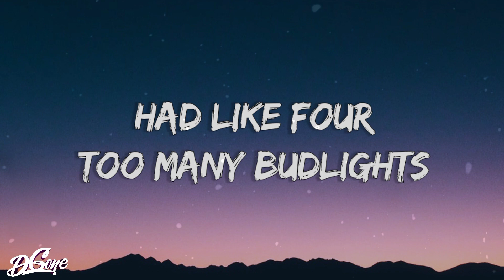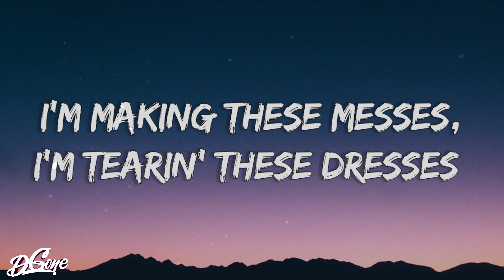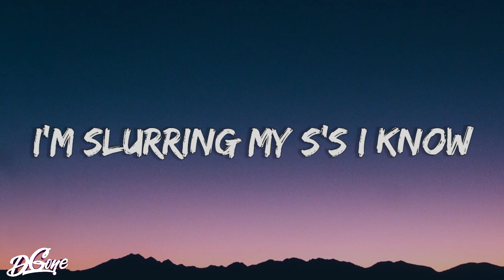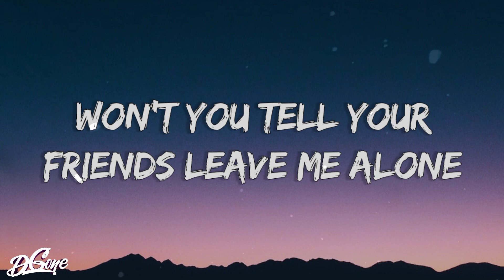Jessie Murph - Drunk in the bathtub (Lyrics)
🎤 Lyrics:
[Intro]
Ah-ooh, mm, mm-mm, mm-mm, mm-mm
Ah-ooh, mm, mm-mm, mm-mm

[Verse 1]
At a party on the Westside
Showed up quarter after midnight
Had like four too many Budlights
God, I know just what it feels like

[Pre-Chorus]
When your knees, they feel weak and you
And you don't wanna speak, and you
And the days become weeks and the nights become life
When you feel like you're dying but it's mid-July and you're cold
I cannot get up, but
Trust me I'm tryin', and
I'm making these messes, I'm tearin' these dresses
I'm slurrin' my exes, I know

[Chorus]
Yeah, there's no way in hell I'm drivin' home
Coco on the tablе like it's snow
Yeah, won't you tell your friеnds, leave me alone
I just need a minute, can you go?
Let me be
Just let me be drunk in the bathtub
D-d-drunk in the bathtub (Drunk in the bathtub)

[Verse 2]
They got strippers in the backroom
Someone steady givin' tattoos
I ain't feelin' like I supposed too
You should stay locked in the bathroom

[Pre-Chorus]
If your knees, they feel weak and you

[Chorus]
Coco on the table like it's snow
Yeah, won't you tell your friends, leave me alone

[Outro]
Let me be
Let me be drunk in the bathtub
Thinkin' it's bad lack
Trippin', not sleepin' like I did some bad drugs, damn
No matter how fucked up
I black out, I pass out 'fore I get in that black truck